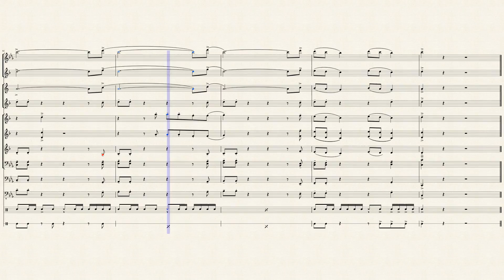Drag Me Down (Marching Band)